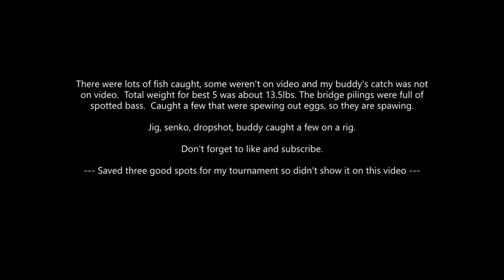Lake Orroville Bass Fishing April 2022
Can't skunk at lake Oroville, not possible.